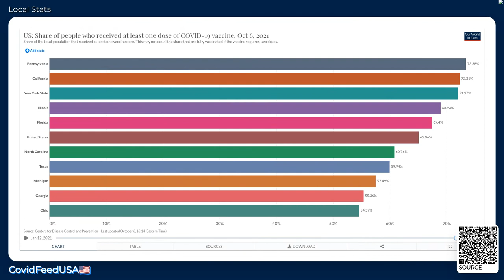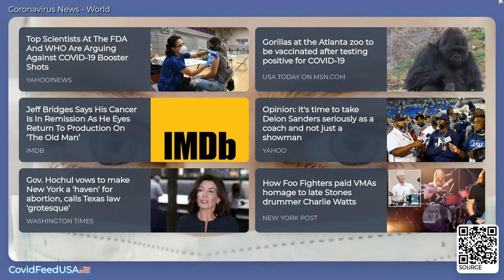CovidFeedUSA🇺🇸 - October 07, 2021 - Coronavirus Stats & News, with LoFi 🎹